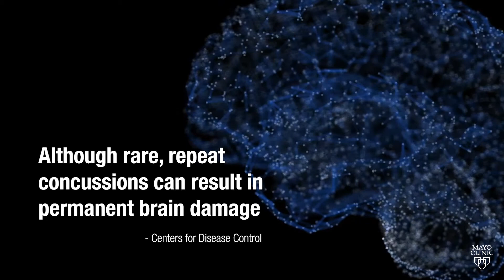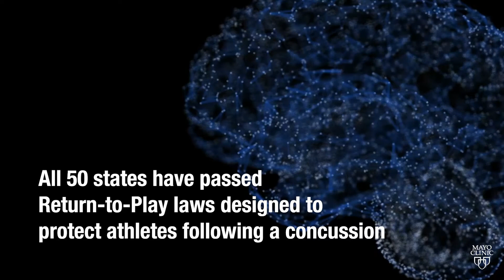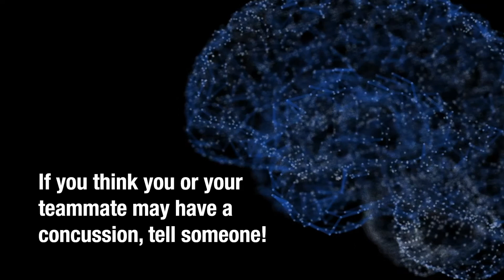Mayo Clinic Connect - Decisions About Play